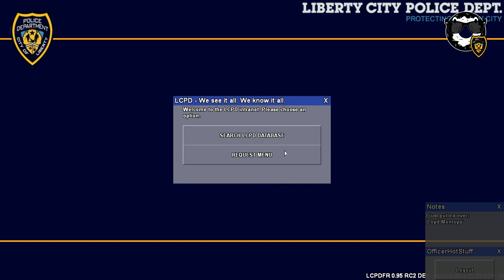REPRESENTE LA MOUSTACHE - GTA 4 (Mod LCPD) - Blackd0nuts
Suivez les journées de services d'un gardien de la paix intrépide : L'inspecteur LaBavure
Présentation du mod LCPDFR (gameplay commenté FR)
Un "j'aime" aide beaucoup ! Et n'hésitez pas à partager mes vidéos !

LE MOUVEMENT DONUTS EST EN MARCHE !
Deviens toi aussi un donut et découvre mes autres vidéo !